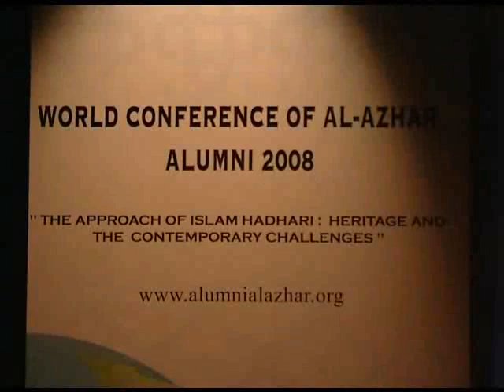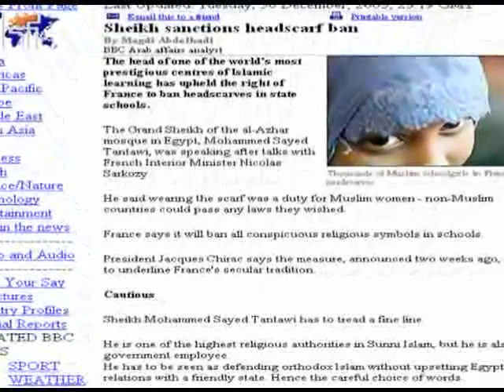Sheikh Muhammad Sayyid Tantawi (Part 1)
A biography of the revered head of Al-Azhar, Sayyid Muhammad Tantawi. This short documentary was produced together with 3rd year coomunication students 2007/2008 of Islamic Science University of Malaysia (USIM).